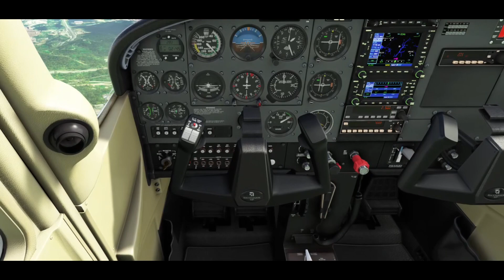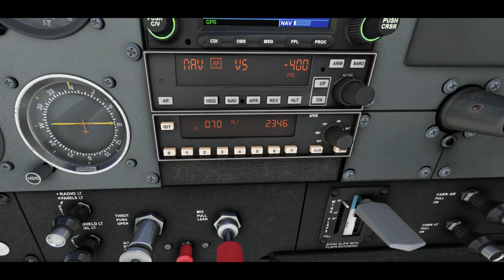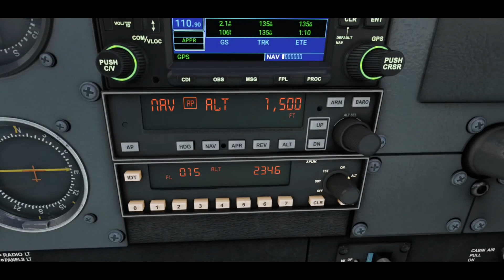LONG FLIGHT FROM WMPU TO WSSS | MSFS20